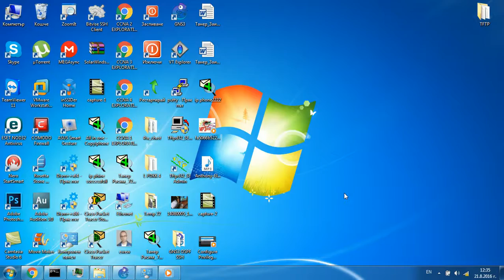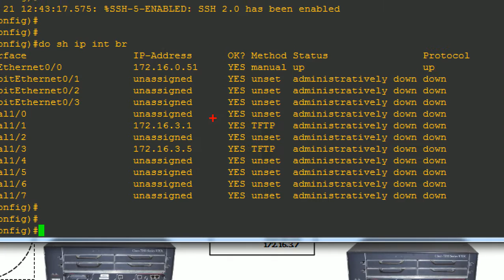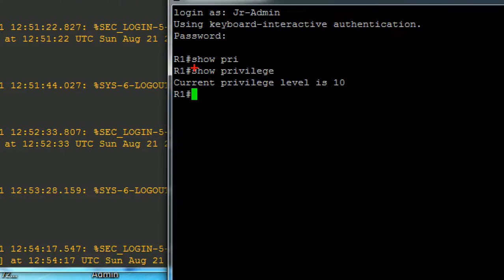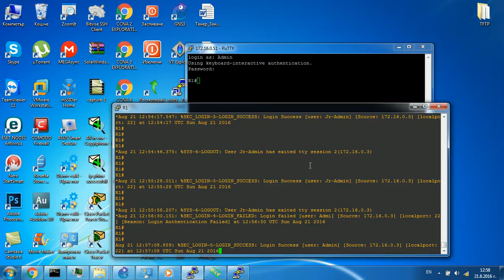GNS3 Configuring Privilege Levels